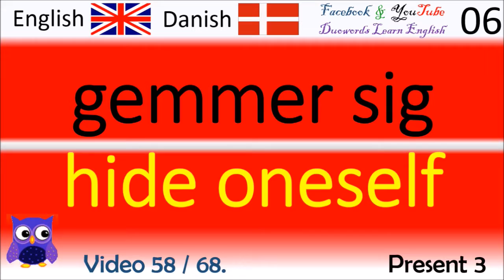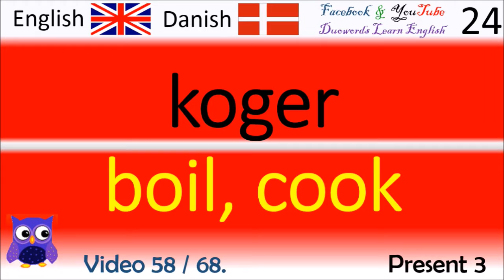58 Present 3 Dansk - Engelsk Ord / Danish - English Words Sprog uddannelse videoer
Thanks!